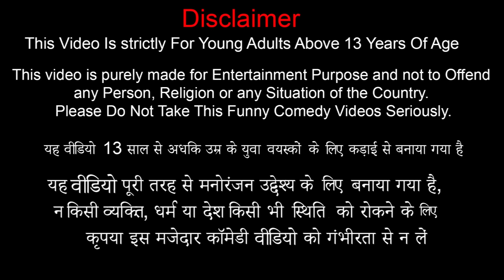भूमिगत जादुई तेल कुआं Underground Magical Oil Well Petrol Tanker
भूमिगत जादुई तेल कुआं Underground Magical Oil Well Petrol Tanker Hindi Comedy Video